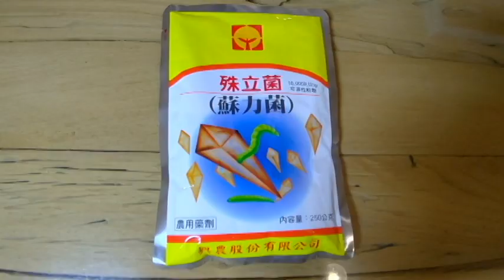綠色尺蠖蟲的防治方法，三種方法救回薄荷 | 阿星種植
種植荷蘭薄荷，如果不是種在盆栽裡面，而是在戶外的土壤，要特別注意，一夜之間幾乎被尺蠖蟲吃光。採用三種方法，把它救回來，還比以前長得更好。薄荷可當香料，也是食材。味道芳香又療癒，廚房放一盆，賞心悅目，又可隨時取用，產量多時可提煉精油、煮薄荷雞、做檸檬薄荷冰茶。

重點整理：
0:00 薄荷種苗買回來的照顧方法
1:25 病蟲害的危害
1:52 薄荷病蟲害的防治

▶︎歡迎追蹤瑞星一畝田的臉書，可以看到日常生活的照片和影片喔：